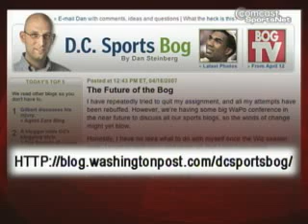Bog TV: Caron Butler on Chewing Straws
The Washington Post's Sports Bog author Dan Steinberg explores Washington Wizards player Caron Butler's interesting habit of chewing straws.